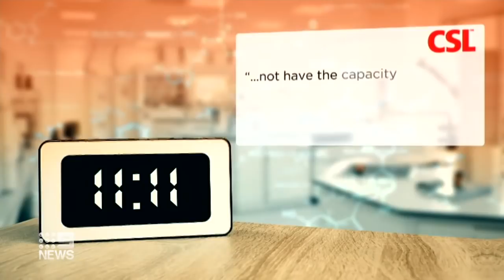Coronavirus: Hopes restored for a second Australian-developed COVID-19 vaccine | 9 News Australia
Plans to make a second COVID-19 vaccine in Australia are in the balance after manufacturer CSL confirmed it couldn't produce two at once.